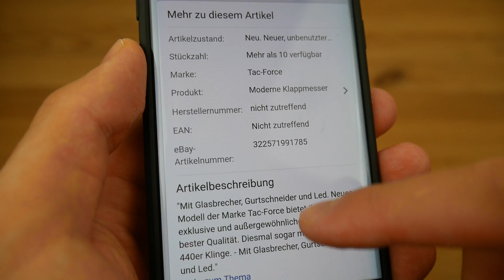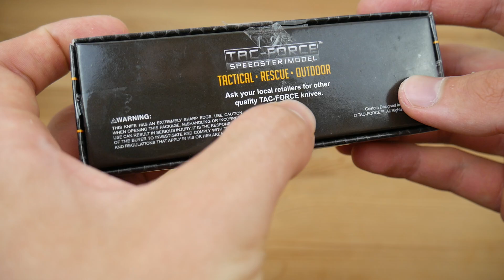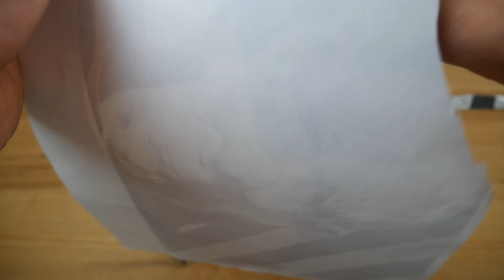TAC FORCE FIRE FIGHTER RETTUNGSMESSER IM TEST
KAUFEN BEI EBAY
KAUFEN BEI AMAZON
Weitere Youtube Kanäle:

Mein Equipment:

PC Bildschirm
PC Lautsprecher
Audio Interface
Bluetooth Lautprecher

DANKE ! :)